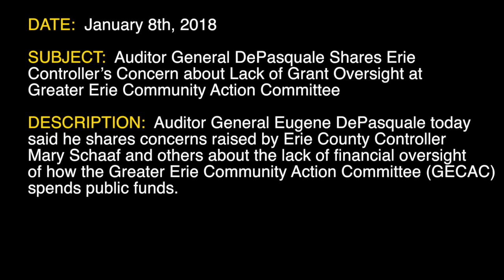Pennsylvania Auditor General Eugene DePasquale on GECAC spending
Pennsylvania Auditor General Eugene DePasquale speaks on Jan. 8, 2018, about his concerns over how the Greater Erie Community Action Committee spends public funds.